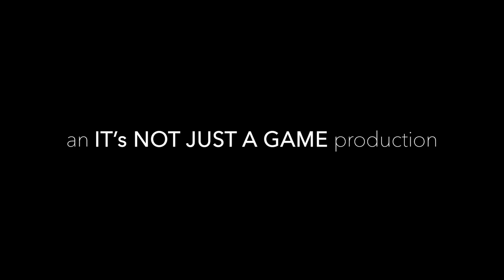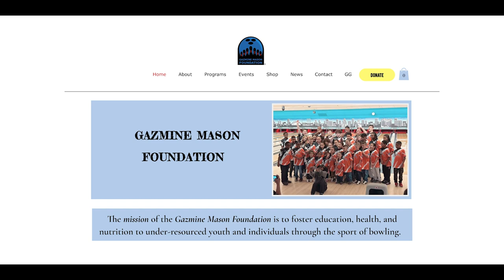Last Place Champ: Trailer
GG is starring in a documentary called "Last Place Champ", directed by Najah Owens. Last Place Champ will make its debut at the Rhode Island International Film Festival on Saturday, August 12, 2023.

*Check-In Time: 2:20 PM EST

*Location: Donald J Farish Auditorium - Providence Public Library
150 Empire Street

**We are unsure when the worldwide release is.**

Follow: @FamilyTiesBowling